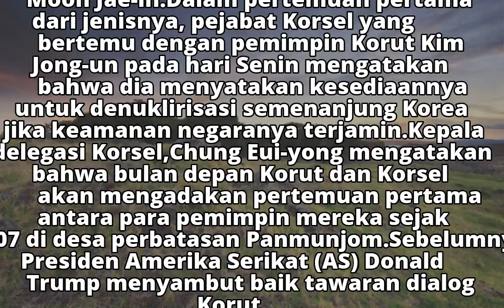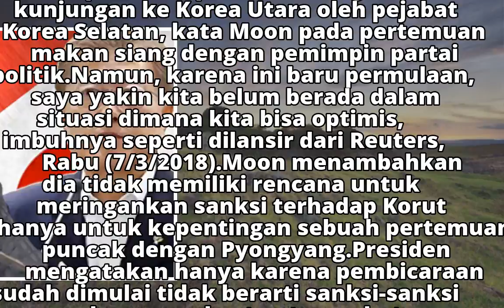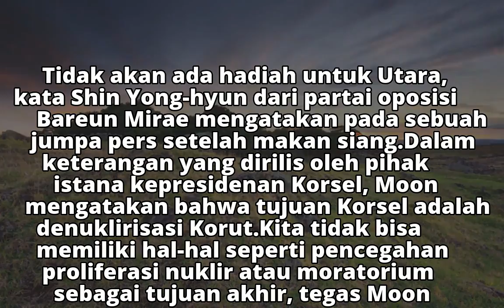Korsel Tegaskan Tidak Akan Ringankan Sanksi Korut